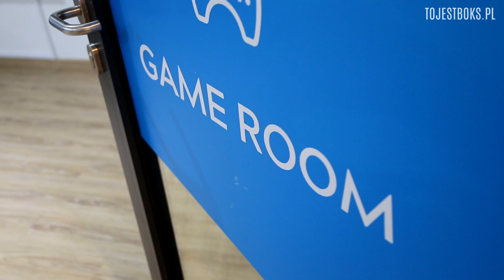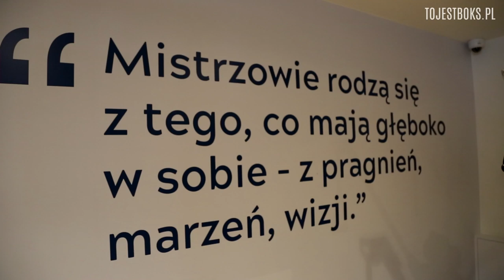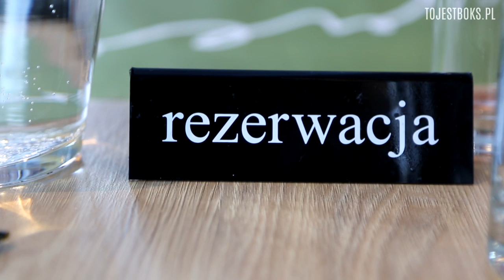Szymański Vlog - Zobacz kulisy przygotowań w Blue Mountain!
- zapraszamy na naszą stronę. Codziennie nowe informacje o boksie